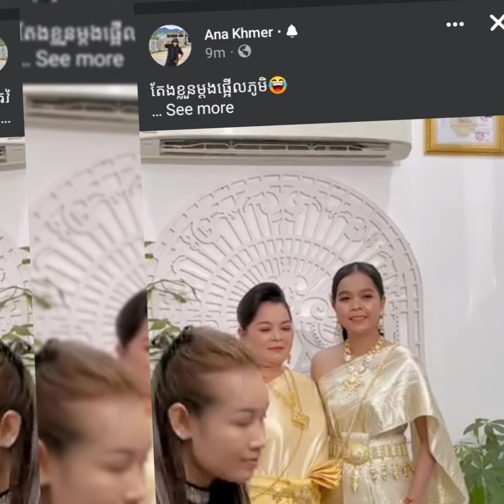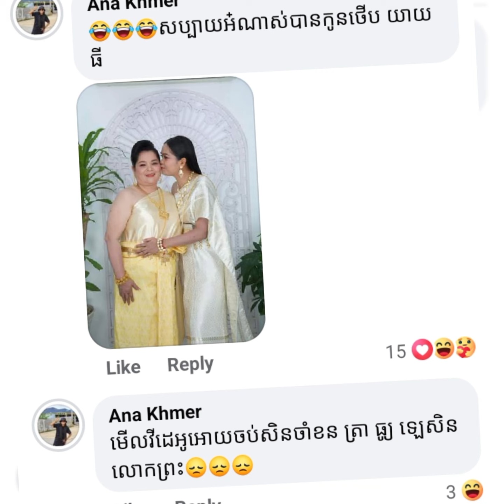ជ័យយោរទីបំផុតកញ្ញា Ana Khmer បាន...| Ms.Creator DIY